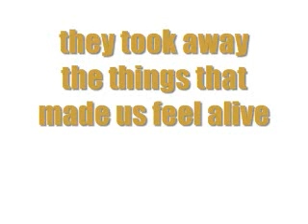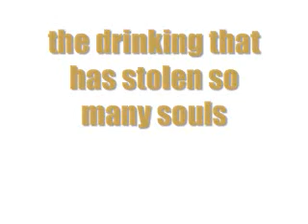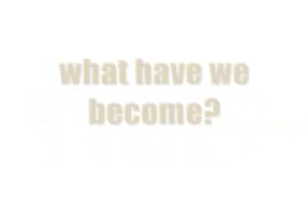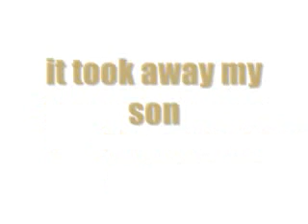Xavier Rudd -- Anni Kookoo w/ lyrics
Xavier Rudd -- Anni Kookoo from the album White Moth  w/lyrics